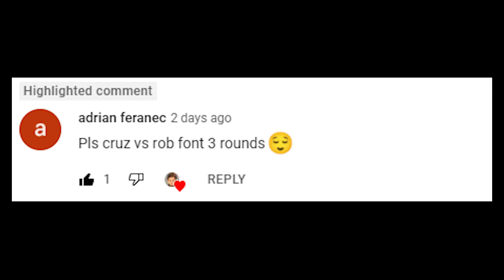Dominick Cruz Vs. Rob Font : UFC 4 Gameplay (Legendary Difficulty) (AI Vs AI) (PS4)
Make Sure To Click This Link And Comment Which Matchup You Want To See Next ! Or Leave It In The Comments !!! MUCH LOVE !

Here Are The Rules For This Fight :

3 Round Fight
Real Clock Time
Legendary AI
CPU VS CPU
MMA Rules